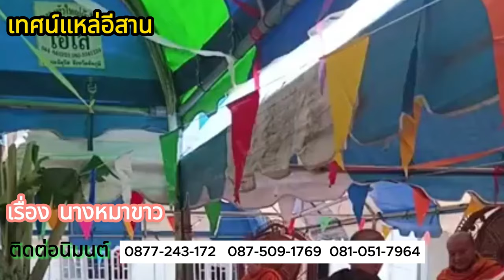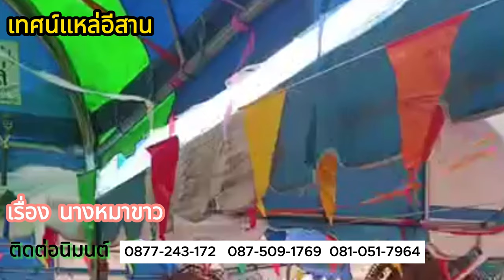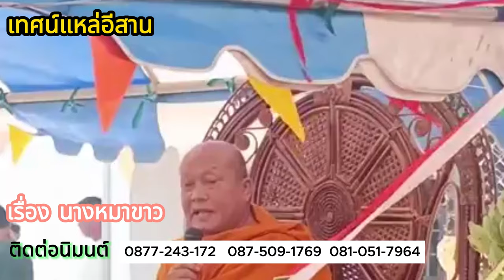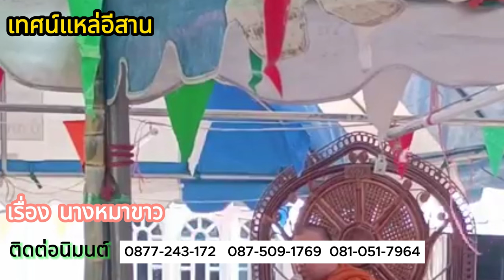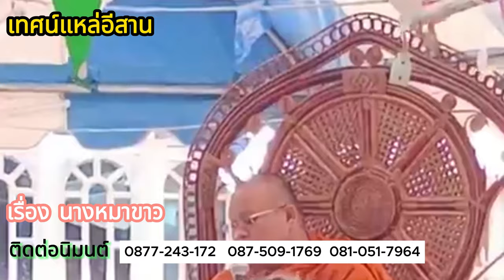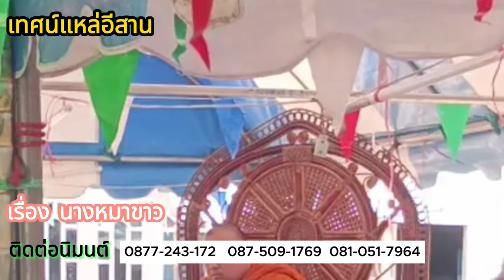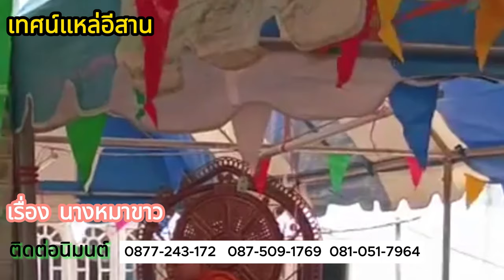เรื่องนางหมาขาว#สำนักเทศเสียงธรรมโกสัมพีฝากกดติดตามกดแชร์เพื่อเป็นธรรมทานพระอาจารย์ ประจวบ หน่อนาบุญ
☎️ ติดต่อกิจนิมนต์